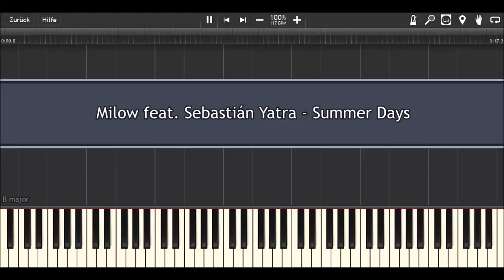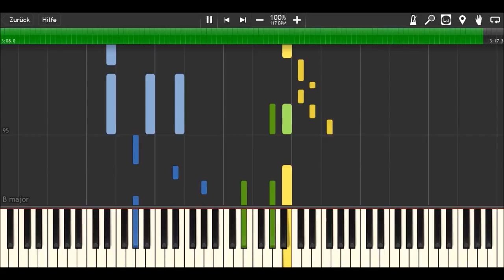Milow feat. Sebastián Yatra - Summer Days I Piano Tutorial & Sheets by MLPC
How to play:
yellow: right hand (main melody)
green: right hand (accompaniment)
blue: left hand

Software:
Finale 2014
Synthesia